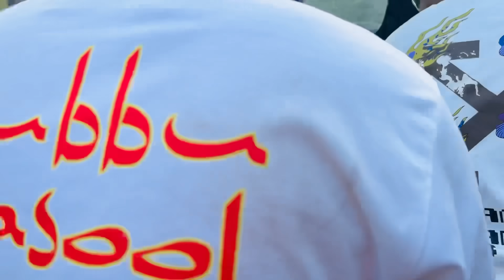മാൻ വീണ്ടും ഗൾഫിലേയ്ക്ക് ....😢😢വീട്ടുകാരെ പിരിഞ്ഞപ്പോൾ പൊട്ടിക്കരഞ്ഞതു കണ്ട് നോക്കൂ ..😢